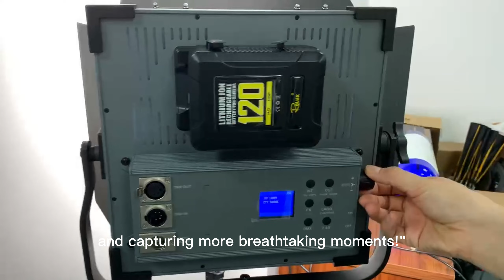battery pack accessories wholesales,v mount battery price wholesaler,